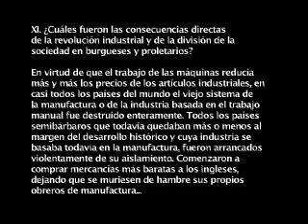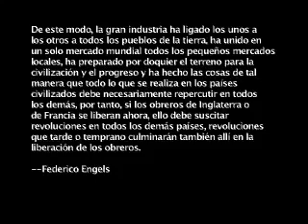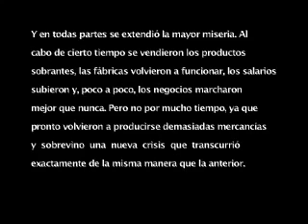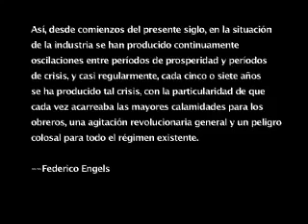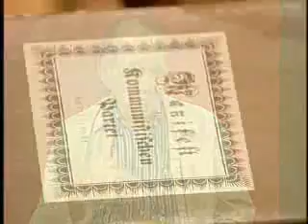Programa 35 Escuela de cuadros Principios del Comunismo, Parte I (Engels)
En este programa discutimos Principios de Comunismo, un texto de 1847 que es, en cierta manera, un anteproyecto al Manifiesto ComunistaPuedes leerlo:

En este programa discutimos Principios de Comunismo, un texto de 1847 que es, en cierta manera, un anteproyecto al Manifiesto Comunista.Puedes leerlo:

Aquí puedes descargar los programas de Escuela de Cuadros. Para ver el listado completo: .